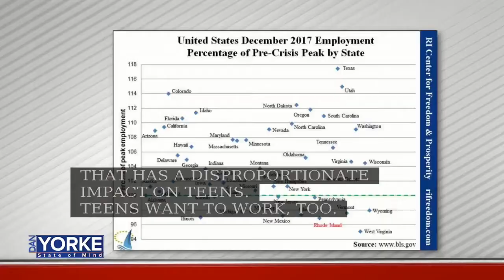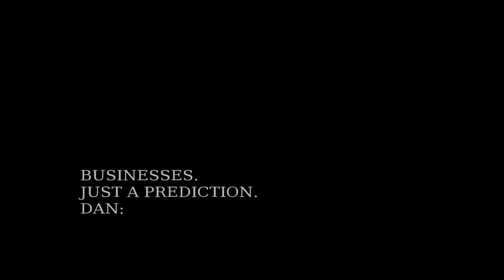2/2: RI Center for Freedom and Prosperity leader talks different approach to minimum wage on State o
Mike Stenhouse, Founder and CEO of the RI Center for Freedom and Prosperity, joined Dan Friday to discuss how he believes companies and workers-in-training (workers under 16) could both benefit from a reduced minimum wage.